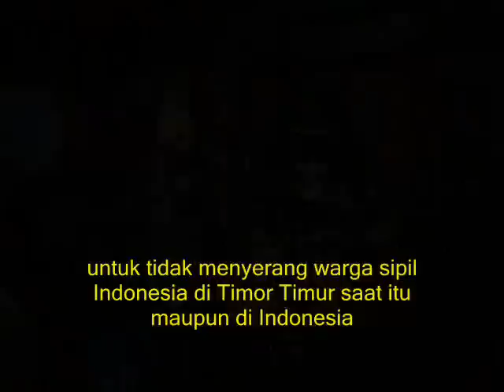KOMANDAN FALINTIL MEMBELA WARGA SIPIL INDONESIA ( operasi seroja )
Nino Konis Santana (lahir di Tutuala, Lospalos, Lautem, 1955 - Ainaro, 11 Maret 1998 pada umur 39 tahun) adalah komandan FALINTIL (Forças Armadas de Libertação Nacional de Timor Leste), gerakan perlawanan Timor-Leste semasa pendudukan Indonesia, sejak bulan April 1993 hingga saat kematiannya.
Konis Santana berasal dari suku Fataluku. Santana mengikuti pendidikan di sekolah Katolik dan bekerja sebagai guru di tanah kelahirannya hingga Operasi Seroja pada bulan Desember 1975.
Antara tahun 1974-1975, Konis Santana adalah ketua organisasi mahasiswa Timor UNETIM yang berafiliasi dengan Frente Revolucionária do Timor-Leste Independente. Sebagai anggota komisi pemilihan umum, ia mempersiapkan pemilihan umum di sana dengan melakukan uji coba di Lospalos pada tanggal 13 Maret 1975 dan mempersiapkan kemerdekaan daerah jajahan Portugis tersebut. Tokoh-tokoh Frente Revolucionaria do Timor-Leste Independente banyak yang duduk sebagai calon. Pada tanggal 28 November 1975, Republik Demokrasi Timor Timur dinyatakan berdiri. Hanya beberapa hari kemudian, Tentara Nasional Indonesia mendarat di sana.
Konis Santana berjuang di hutan dan menjadi wakil Daerah Militer Lospalos. Setelah meninggalkan markas tersebut pada tahun 1981, ia menjadi anggota kelompok yang dipimpin Xanana Gusmão. Pada tahun 1992, Konis Santana menjadi asisten politik Gusmão. Pada tahun 1990, Konis Santana berhadapan dengan TNI, dan mendapatkan luka di leher, paha, dan kaki. Pada tahun 1991, Konis Santana mendirikan markas di Ermera, karena ada rencana untuk memperpanjang wilayah pertempuran hingga bagian barat pulau. Di sini, ia mendirikan kapel kecil yang dipersembahkan untuk Bunda Maria dari Fátima. Karena Gusmão ditangkap oleh TNI pada bulan November 1992, Ma'huno Bulerek Karathayano diangkat sebagai komandan FALINTIL. Konis Santana menjadi anggota Komite Politik Militer. Pada bulan April 1993 pun Ma'huno akhirnya dipenjara dan Konis Santana menjadi komandan FALINTIL yang baru. Dalam FRETILIN, Konis Santana menjadi sekretaris komite instruksi.

Dalam kepemimpinannya ,Konis Santana menghimbau Falintil dan klandestin tidak melakukan serangan terhadap warga sipil Indonesia di Timor Timur.
pernah ada niat untuk menikahi wanita jawa ( muslim ) seandai Timor Timor mencapai kemerdekaan,sebuah percakapan singkat setelah berbicara mengenai pemuda reformasi Indonesia yang berusaha membawa sang komandan dari tempat persembunyiannya di Timor ke Surabaya untuk operasi  peluru  di tubuhnya dan perawatan kesehatan Konis Santana,..upaya tinggal upaya karena
Konis Santana meninggal dalam kecelakaan di tengah-tengah kabut tebal saat berusaha naik bukit untuk bersembunyi. Sampai matinya pun di pahanya masih bersarang peluru yang didapatkannya saat baku tembak dengan TNI 8 tahun yang lalu. Kedudukannya sebagai ketua Falintil digantikan oleh Taur Matan Ruak.
Taman Nasional Nino Konis Santana, merupakan taman nasional pertama di Timor-Leste yang berada di Tutuala, distrik Lautem dinamai menurut namanya pada tahun 2007.